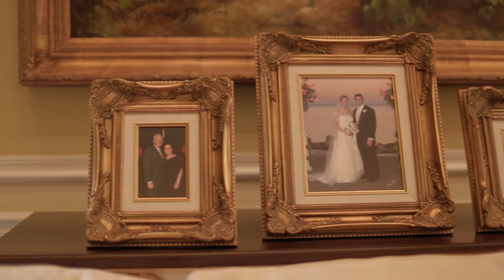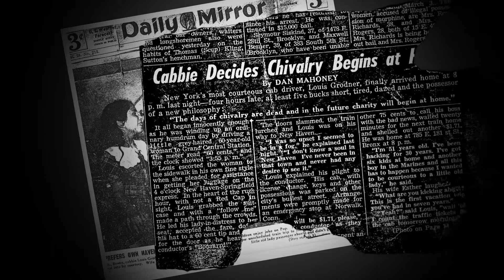Goldie: Family Documentary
There is no better way to document your family history than to get it directly from the matriarch or patriarch. The value of these family documentaries, like a fine wine increase in value as years go by. Imagine the delight of your grandchildren ten years from now hearing your family's history first hand from your mother of father.

Make plans now to document your family history. Call a FTI account executive and schedule a free planning session today.